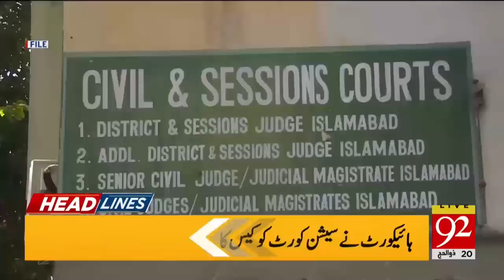Bad News For PTI | Headlines | 08:00 AM | 09 July 2023 | 92NewsHD